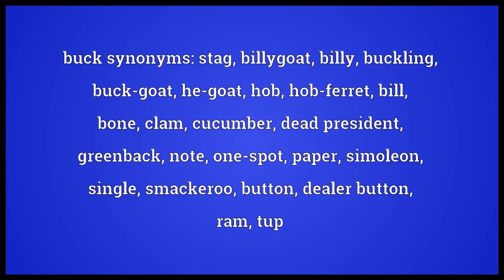Buck Meaning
Video shows what buck means.